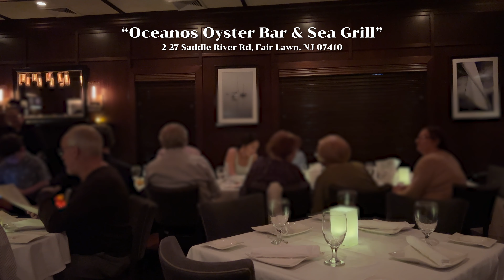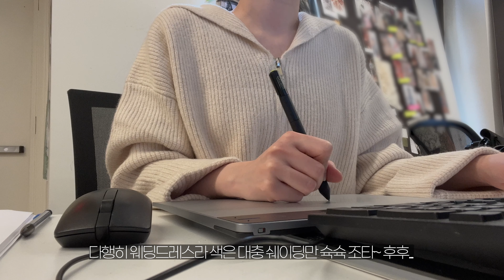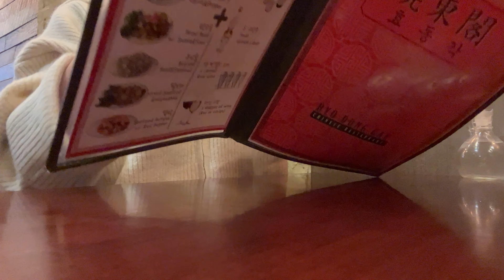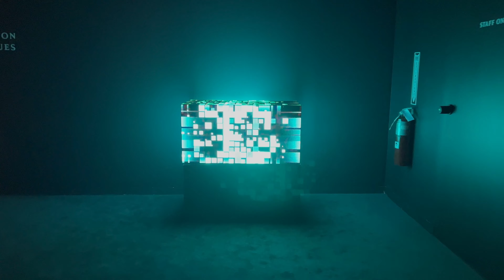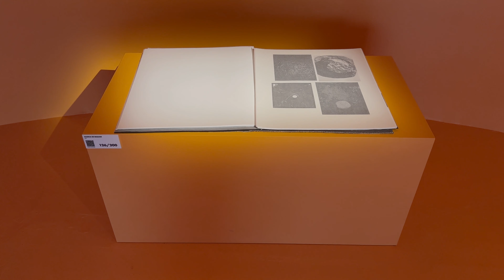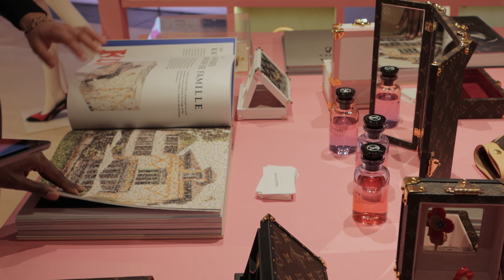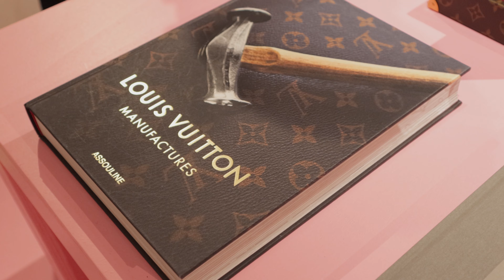뉴욕에서 일하는 직장인🗽같이 루이비통 트렁크 전시회랑 단풍 구경해요🍂 일주일동안 먹은것들, 직장인 일상, 힐링 브이로그, New York Vlog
단풍 재미있게 구경하세요 ^_^

상처가 되는 댓글은 예고 없이 삭제될 수 있음을 알려드립니다.

▪️MY JEWELRY

▪️MUSIC

▪️EQUIPMENT

Camera - iPhone 13 pro max / Canon M6 Mark ii

0:00 Living in NYC
0:25 Storm King Art Center
6:24 What I Eat in A Week
13:05 Louis Vuitton Exhibition
20:49 Eating Alone Diaries